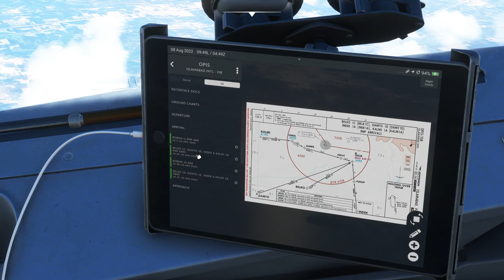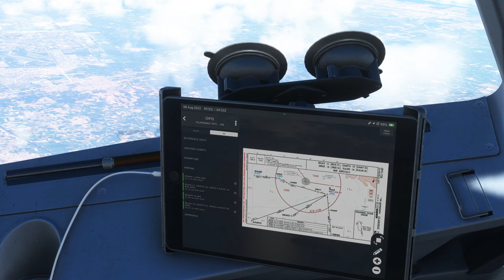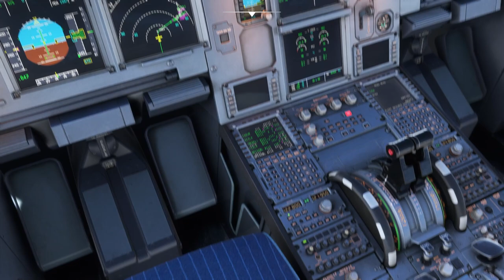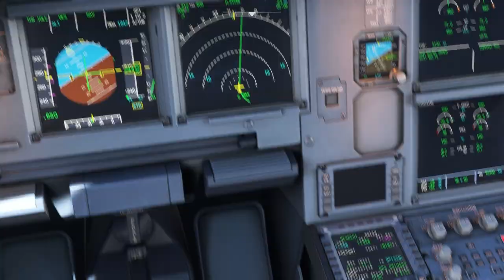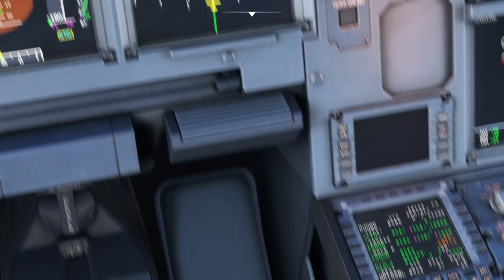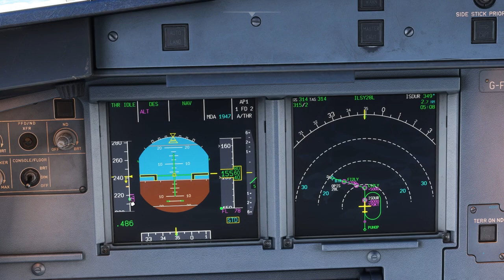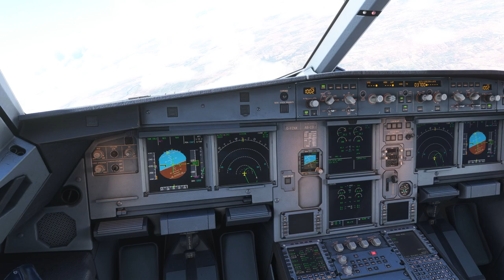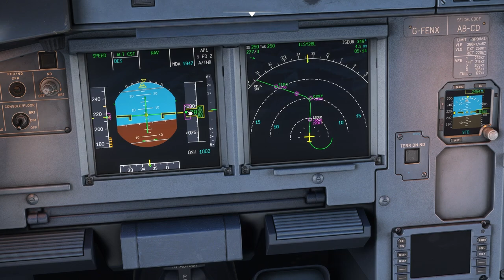How to Perform a Hold with Fenix Airbus A320 - Microsoft Flight Simulator 2020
This video will guide you about how to perform a hold with Fenix Airbus A320 in Microsoft Flight Simulator 2020